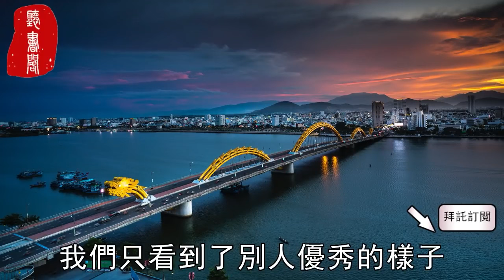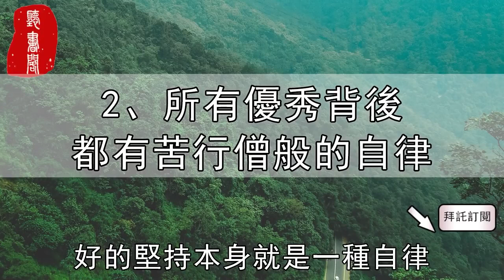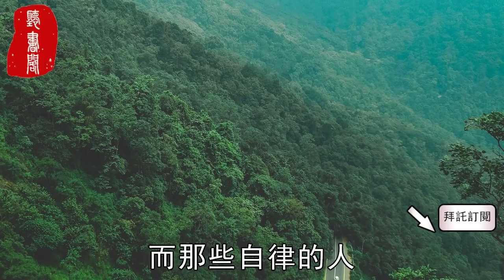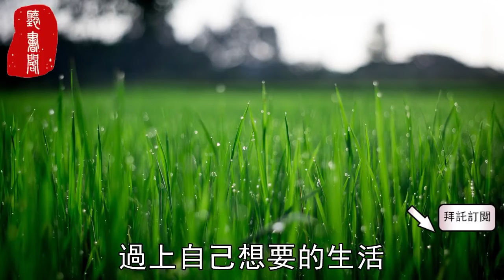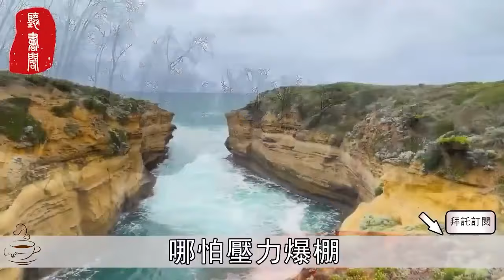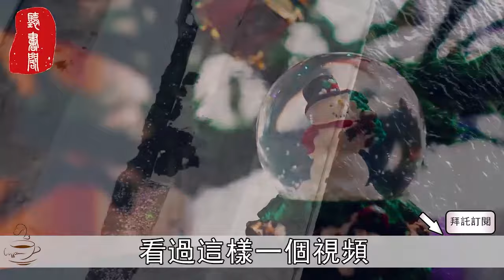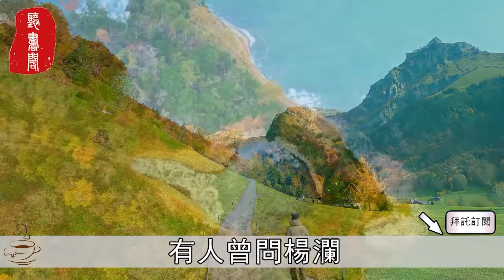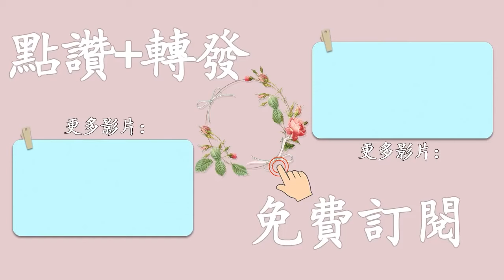聽書閣：無論年紀多大，女人最高級的性感，無非是“一硬一軟”